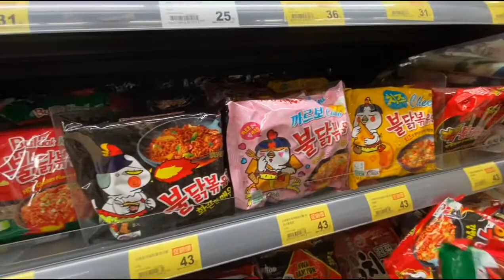MUKBANG MIE SAMYANG PEDASSSSSNYA NENDANG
3 bungkus mie samyang rasa kimchi, ayam pedas, dan lada hitam dijadikan satu dalam wadah yang besar, sampai gak kuat dimakan berdua gak habis